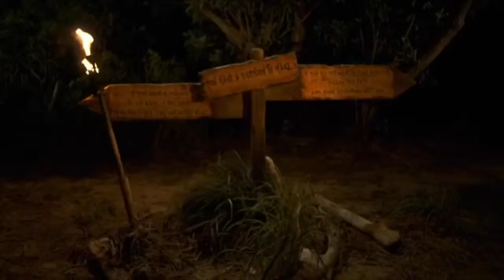Survivor: Isla Del Sol Taylor Voted Out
Check out the crazy season airing on @bradleyzus Instagram !